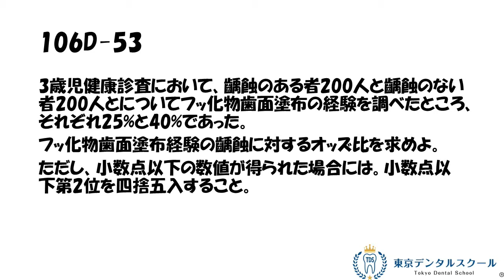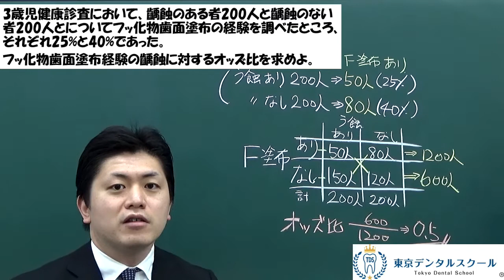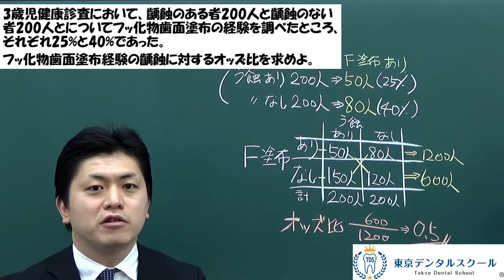オッズ比の計算 患者対象研究 国家試験の公衆衛生学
医学生、歯学生、薬学生、臨床検査技師、看護学生、理学療法士、作業療法士、救急救命士、言語聴覚士などさまざまな医療職をめざす現役生からの進級、国家試験対策マンツーマン個別指導予備校

JR秋葉原駅徒歩２分の秋葉原教室には全国より学生が来校。精鋭講師による全国に対応したオンラインのマンツーマン個別指導も好評を頂いています。

歯学部１年生～６年生、国家試験浪人生

歯学部１年生から６年生、国試浪人生の定期試験、CBT、
歯科医師国家試験対策のマンツーマン個別指導　東京デンタルスクール
精鋭講師による全国オンライン個別指導も好評を頂いています。

東京デンタルスクール代表岡田の情熱ブログ
４８万アクセス突破！！

代表　岡田優一郎　歯科医師
日本大学松戸歯学部　学部長賞受賞
International College of Dentists Fellow